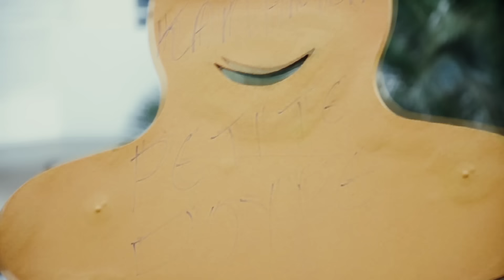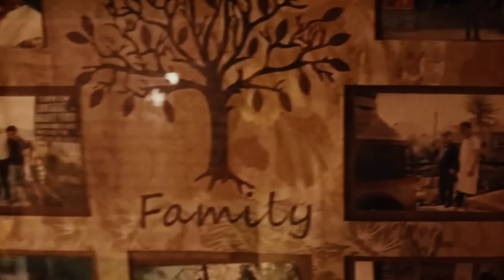Ταφ Λάθος - Διηγήματα χαμένης νιότης | Taf Lathos - Diigimata Hamenis Niotis (Official Music Video)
Στίχοι - Ερμηνεία : Ταφ Λάθος
Μουσική : Crohn
Scratches : Dj Micro
Ηχοληψία : Bashment Studio
Μίξη : Ταφ Λάθος, Dj Micro
Mastering - Λάμπρος Κριτσιμάς

Σκηνοθεσία : Ταφ Λάθος

BASHMENT RECORDS 2015 ©